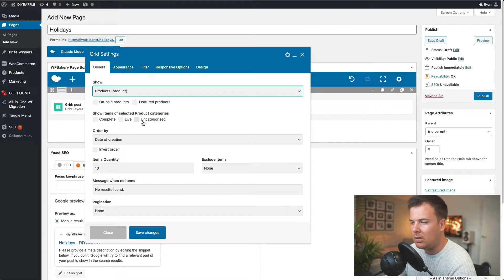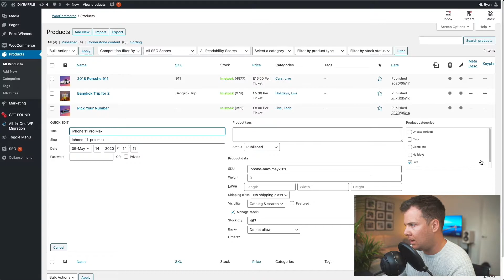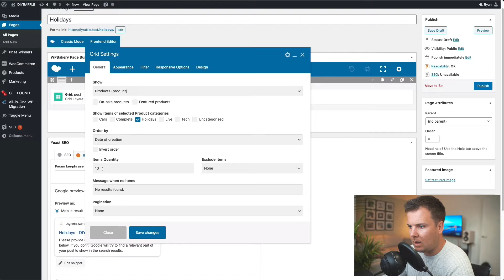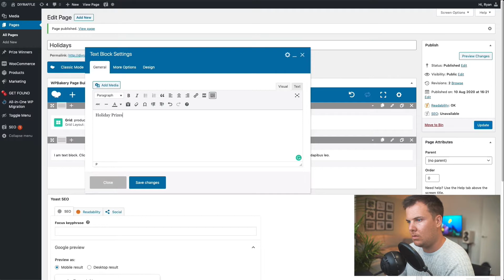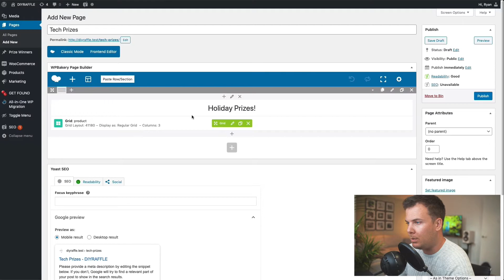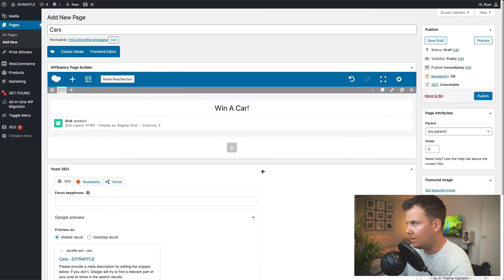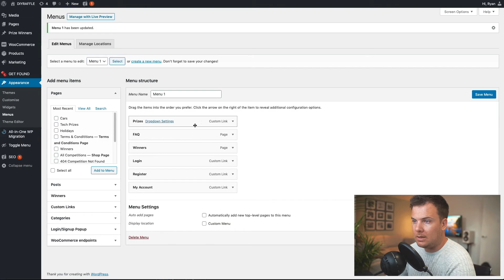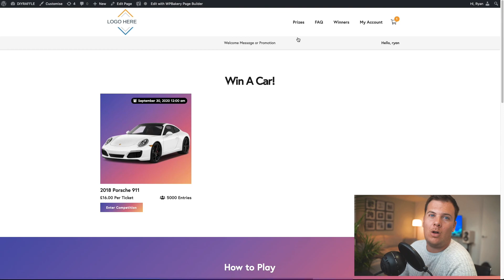DIY Raffle Website How to Segment your prizes into categories on their own pages.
Thanks for the great response to the DIY Website and as a thank you, I will be giving away a DIY Raffle Website Template for free on the 31st, you can enter on any of my videos... To Enter:
2. Leave a question in the comments and I will either make it into a future video or reply.

Best of Luck - Ryan